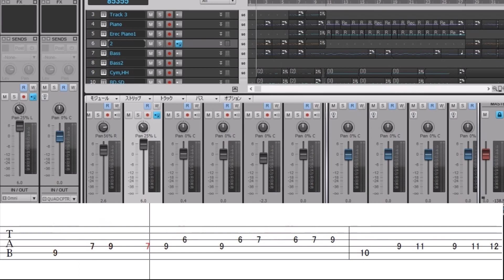【BackingTrack/GuitarTab】「TROPIC BIRDS」高中正義/masayoshitakanaka【BPM136】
ギターソロ練習用/For GuitarPractice（※アーティキュレーション表記割愛/Articulation notation is omitted.）